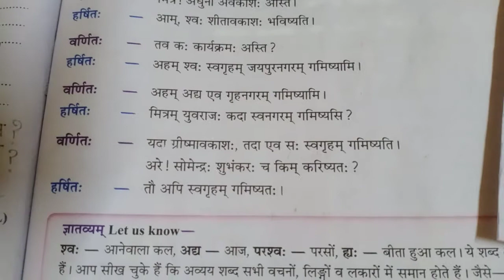Class-5 Ch-11 pg-63 meaning & लृट् लकारः Rules.